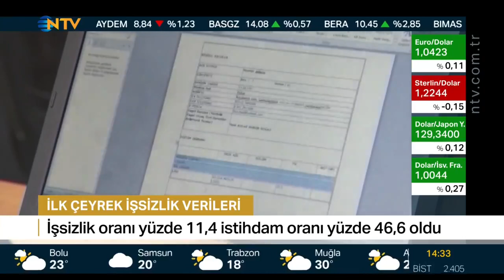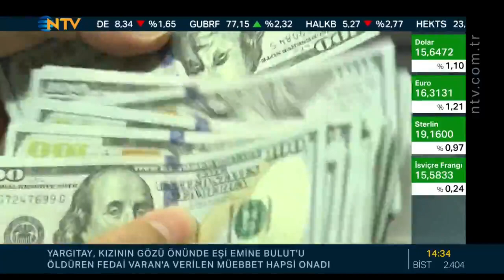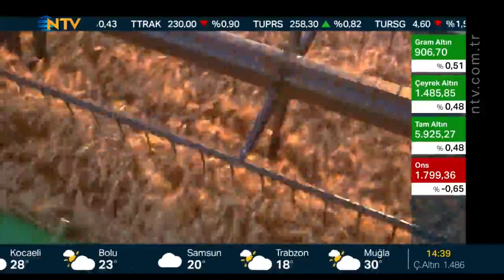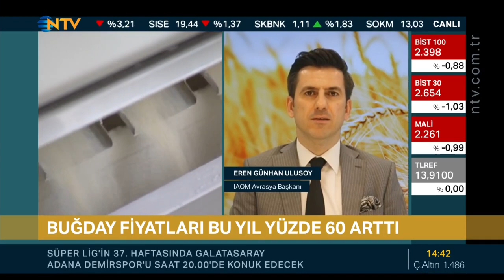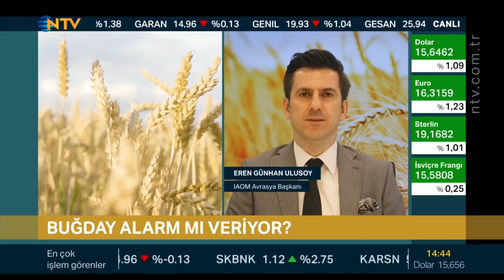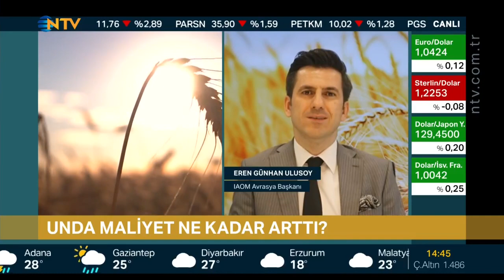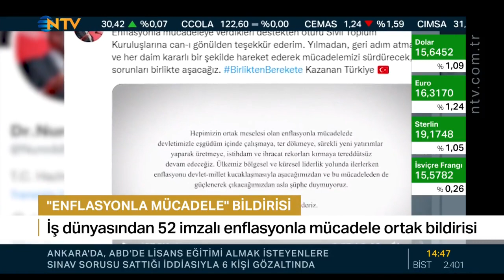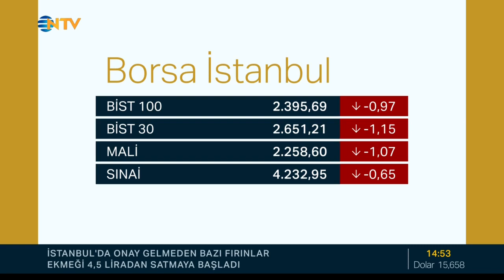Eren Günhan Ulusoy Melda Yücel ; NTV Finans Cafe 16.05.2022